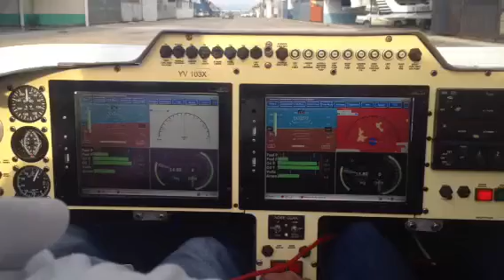Panel Dual EFIS-1831 YV103X TwinCozy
Instalación de pantallas dobles Levil Aviation EFIS-1831 (ya retiradas del catalogo de productos) en el TwinCozy YV103X de los hermanos León Villasmil. Prueba de motor, Aeroclub Valencia (SVVA), Sep-Oct 2014.

Levil Aviation EFIS-1831 (not longer offered) Dual screen installation on the Leon Villasmil's YV103X TwinCozy. Engine run test, Valencia Airclub, (SVVA), Sep-Oct 2014.

Video: Natalie Alejandra León